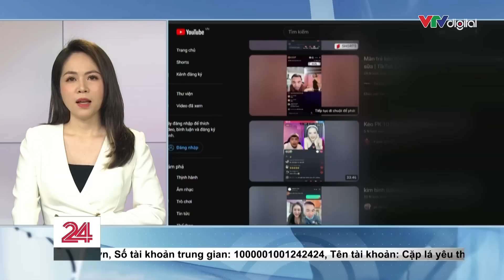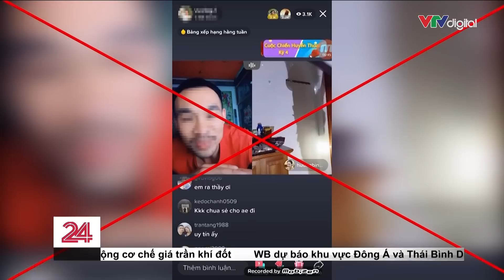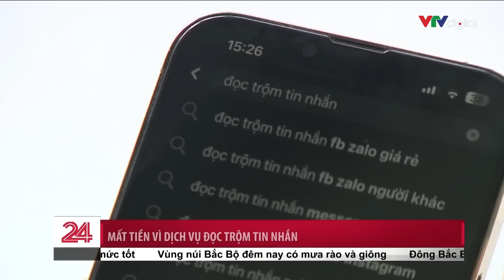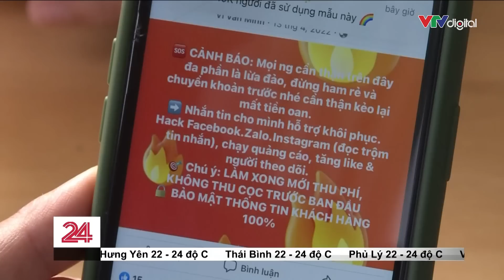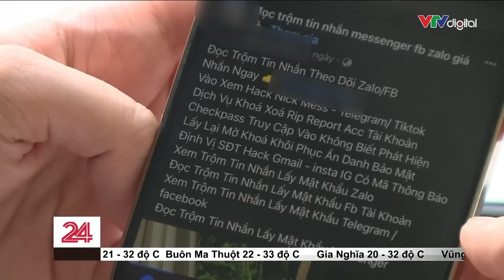Những lần "Họ" kiếm tiền trên mạng xã hội| Điểm tuần | Zlife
Khi xuất phát điểm ko có ngoại hình, ko có bằng cấp, nhưng lại biết dùng não vào những việc ko chính thống và chả hay ho gì, thì bạn có đồng ý với chúng tôi, đó là lúc chân dung của những kẻ lừa đảo hiện ra? Tình cờ thay, hôm nay cũng lại là ngày cá tháng tư.
Tuy nhiên, thường thì tốt khoe xấu che, chứ mấy ai lại vạch áo cho
người xem lưng như cô gái trong video clip trên. Câu chuyện này cũng
dấy lên những tranh luận trong xã hội: giới trẻ đang nuôi dưỡng quan
điểm sống thực dựng hay thực tế? Hãy cùng chúng tôi phân tích trong
mục Điểm tuần hôm nay.